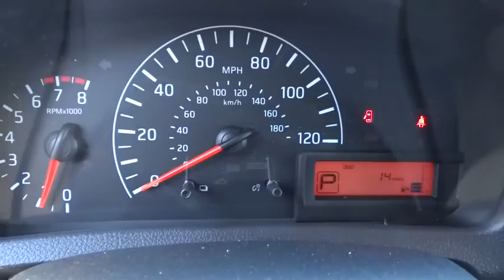2014 NISSAN NV200 Redding, Eureka, Red Bluff, Northern California, Sacramento, CA 14N354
2014 NISSAN NV200 S - Stock#: 14N354 - VIN#: 3N6CM0KN4EK694523